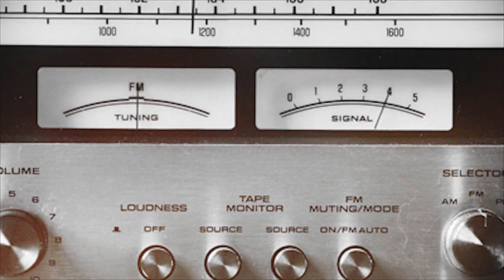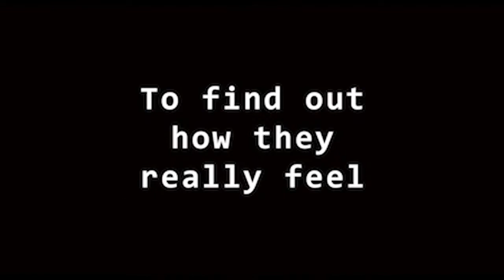Hold on tight...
LPC does a lot of research and consulting work in the package printing area for private clients, and we also produce regular industry indices for folks like TLMI (in the US) and FINAT (in Europe).

However -and while we’ve been doing them for more than ten years- the biggest growth area of our business in past 12 months has been in customer surveys. They’re immediately useful from a strategic viewpoint, provide hard, actionable information, and have direct PR/Sales benefits. We’re also really good at doing them.